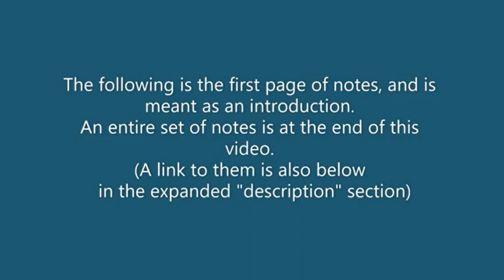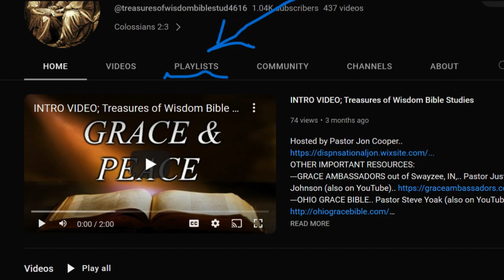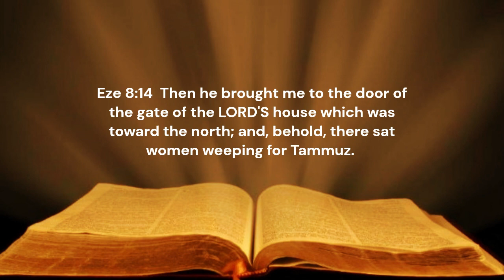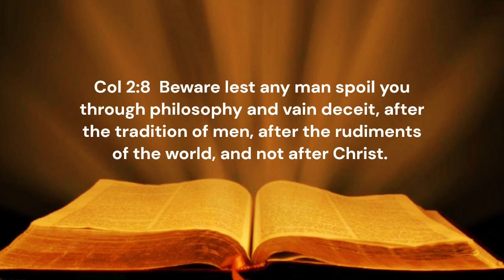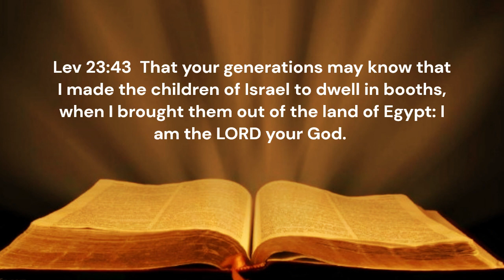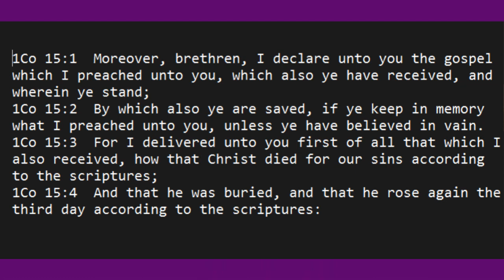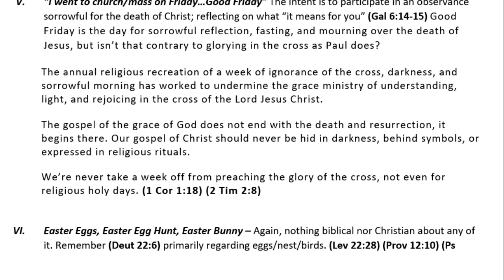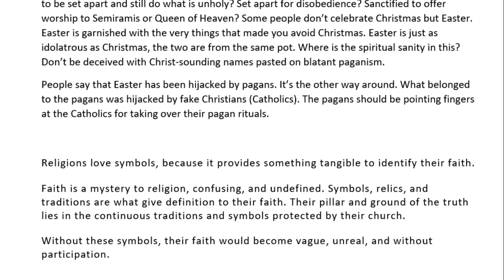Topical Studies: Religious Traditions Eggs-communicated: Cracking Open the KJV on Easter, Co 2:8 KJV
1 Corinthians 15:1-4 is the clearest place in the bible that lays out God's good news to us plainly and simply and explicitly. It's all that Christ did, and nothing...absolutely nothing that you think you can do to "earn" your way into heaven.